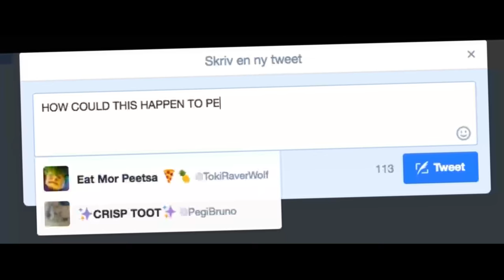GivePepperHead FILM TRAILER (Ft. FjordFrost & Sparkle)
Coming out in a cinema far away from you Foxtober 2017

The famous singing coyote, PepperCoyote, lost his fursuithead back in october 2016. But where did his head end up? Who took it? In GivePepperHead, a documentary film furrycrew sets out to find PepperCoyotes fursuithead

No this is not an actual movie :^) This is made for the lols. I really wanted to make a meme, but I jumped a bit too late on the bandwagon.

Pepper has a new head now, and it looks beautifull

Suit owner: @Alishk_Ace (Twitter)
Suiter: @SparkleGShep (Twitter)

RadioNews voice: Sindre Svensrud
Random person on the street #1: ErnestoLMA
Random Person on the street #2: Taco

Random Stuff used:
Beginning scene is from Scooby-Doo 2 - Monsters Unleashed
1st meme is from Frozen (Let it Go)
2nd meme is from Rick&Morty season 2

If you read all this you should get yourself a fursuithead Σ(ノ°▽°)ノ